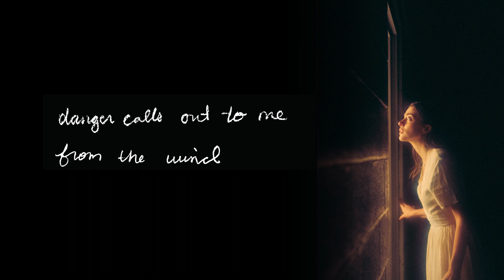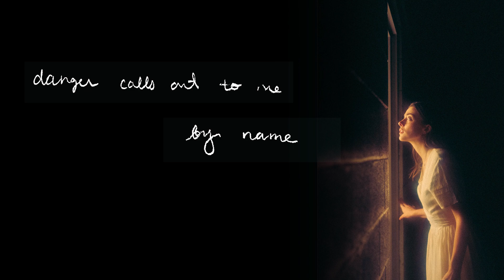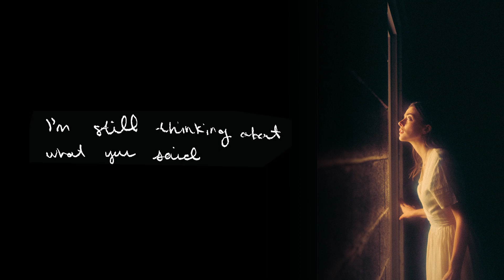Orpin - riverbed (Official Lyric Video)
Orpin - riverbed

Lyrics:

Danger calls out to me from the wind
It's all around
My sanpaku eyes looking in
And looking down
Pick me up and they sky starts to change
I can't go anywhere without you

It's not me, it's not my fault, I'm not this way

Danger calls out to me by name
They know my favourite type of weather

With the wind and the fog I'm away
Faded off with nothing better

To do
To do
To do
To do

Oh my GOD I'm like a riverbed
Settling down after a storm
I'm still thinking about what you said
I just don't show it anymore